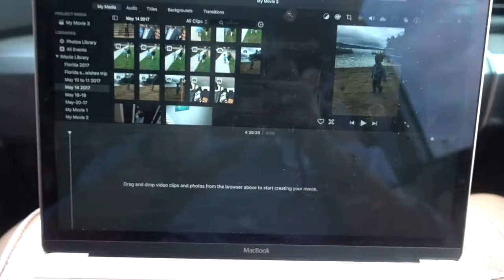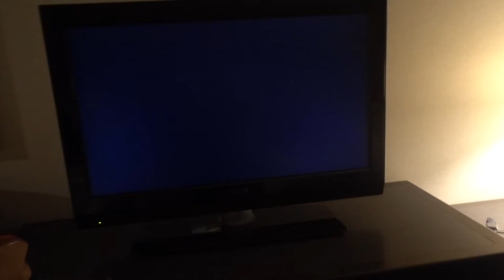HERE WE GO!!!!!! (VLOG STYLE) | ST BARTHS | Drive to NYC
Driving to NYC to fly out of JFK to ST Marteen to ST BARTHS!!

New Sony Camera 4K:

😊 Still playing catch up!

Nails ANC Hot Summer Pink #110 💕
Essie Marino Cool

POSHMARK - lor12lor Lauren W

♥Snap Chat - Lauren Miller lorlor12